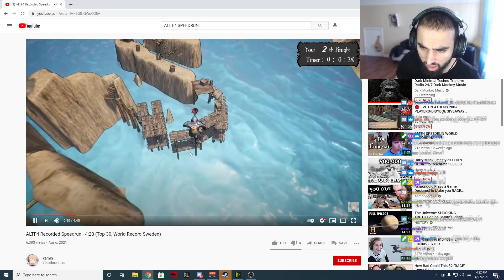Most Triggering Game in the World (Odablock plays ALTF4)